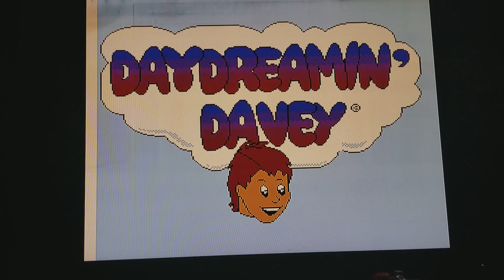(EPISODE 1,489) RETRO GAMING: LET'S PLAY DAY DREAMIN DAVEY (NINTENDO) June 1992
The game is centered around a young boy named Davey who is prone to daydreaming in school. Throughout the game Davey goes through events during his day at school that cause him to go into daydreams. The very first involves the school bully Lumpy taking his pencil, which causes Davey to daydream that he is in the Middle Ages fighting as a knight looking to regain a lance (which is his pencil in real life). Another involves him falling asleep during art class when told to draw by his teacher and pretending he is in the Wild West, and a third involves him falling asleep during a discussion of Greek civilization which takes him to ancient Greece. These stages repeat throughout the game.

MORE GOODIES